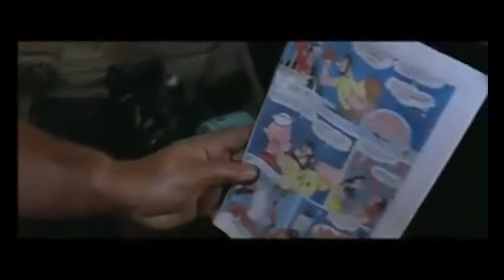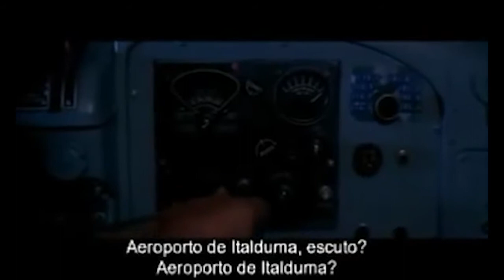All The Way Boys HD - 1973 - FULL MOVIE 🍿 (Adventure / Foreign) Terrence Hill, Bud Spencer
All The Way, Boys! (aka Italian: ... Più forte ragazzi! and Plane Crazy) is a 1973 Italian adventure film directed by Giuseppe Colizzi. The film stars the popular quasi-comedy team of Terence Hill and Bud Spencer. The duo, known as “The Trinity Boys,” made 18 films together, most in the Spaghetti Western genre, but ... All The Way, Boys! was the first film set in a modern context, although many other slapstick elements of the earlier films were carried over.